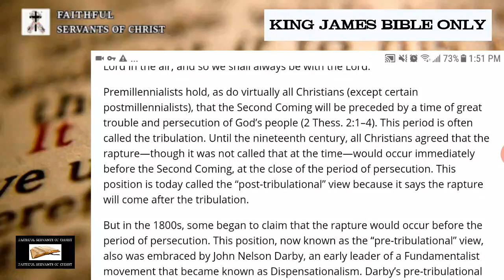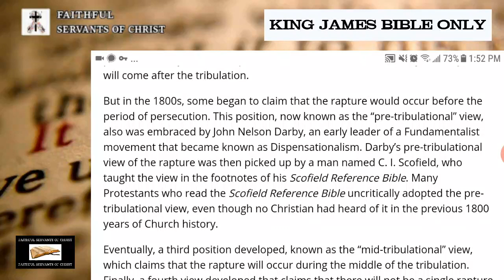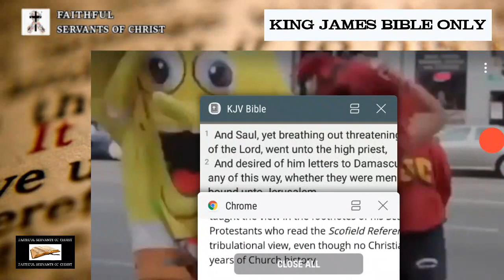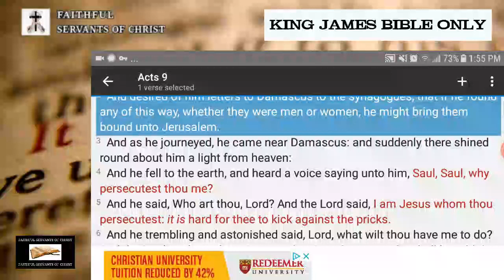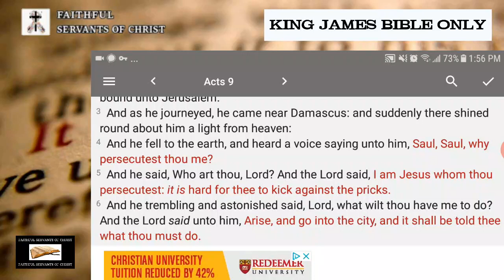Heretical Catholic Straw man Argument On The Rapture